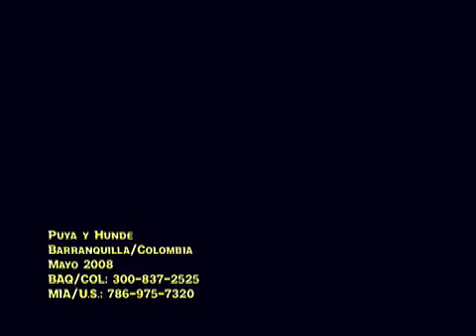Puya y Hunde 1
Amigos de barranquilla, q' tienen un talento impresionante.

Un fuerte abrazo a todos y gracias!